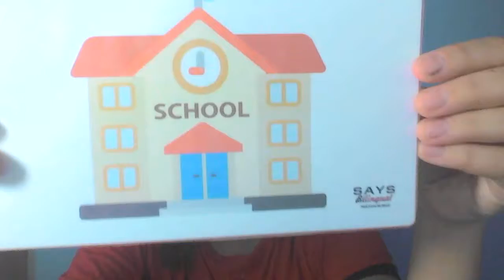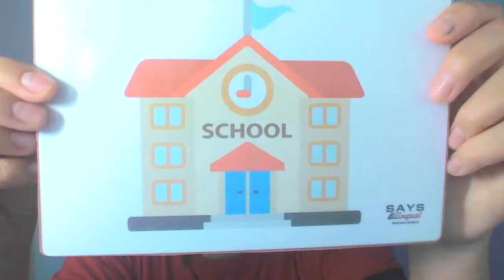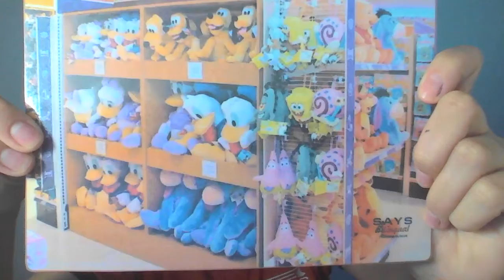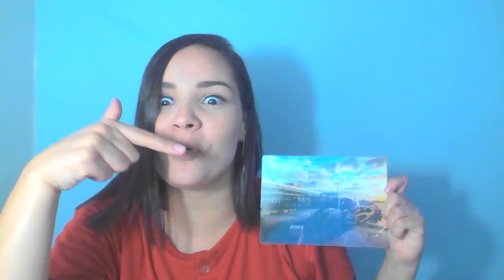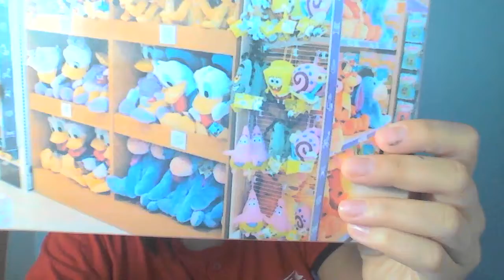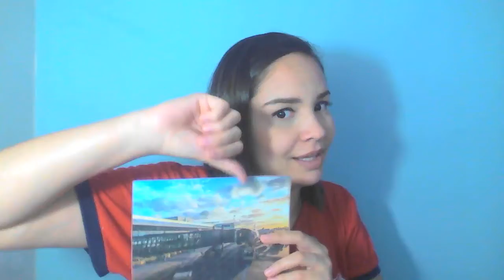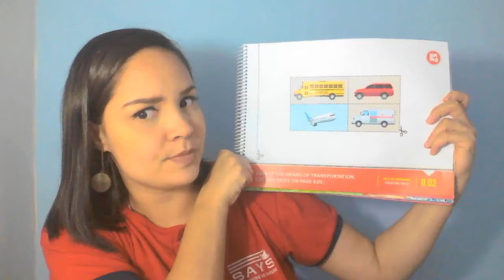Pré I - Aula 88 - Miss Carol - Inglês – 23/11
How are you Pré I?
Hoje aprendemos alguns lugares que podem tem em uma cidade, "school" escola, "toy store" loja de brinquedo, "airport" aeroporto, "supermarket" supermercado, hospital e pet shop. A missão será na page 8.01, 8.02 e 8.03.
Miss Carol